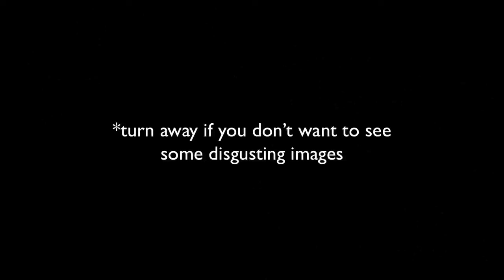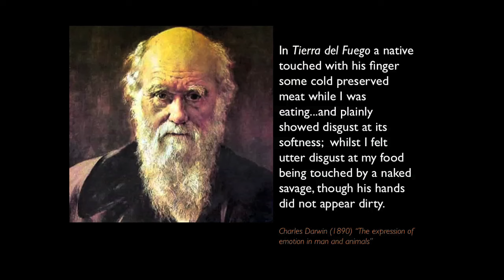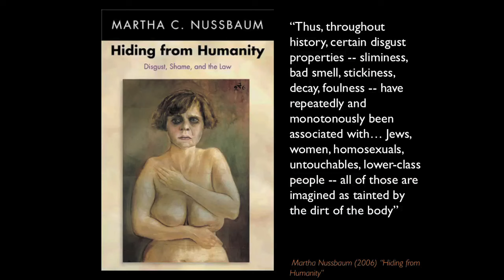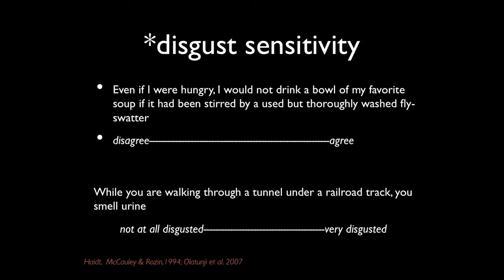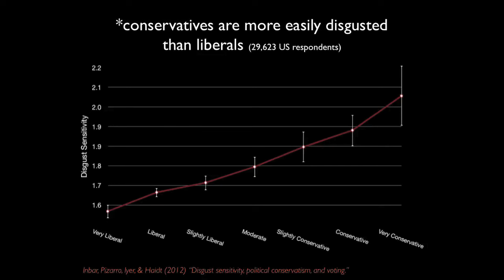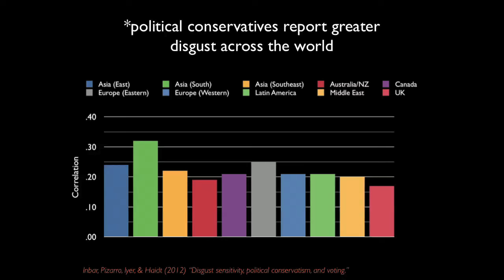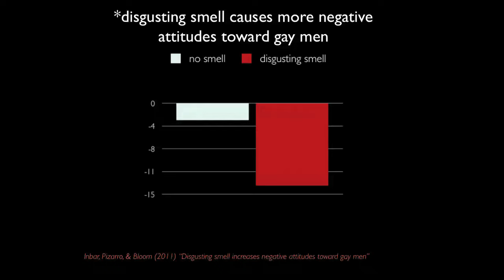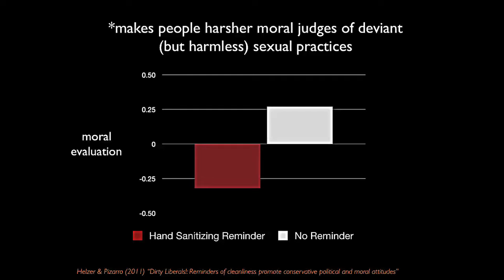The strange politics of disgust - David Pizarro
What does a disgusting image have to do with how you vote? Equipped with surveys and experiments, psychologist David Pizarro demonstrates a correlation between sensitivity to disgusting cues -- a photo of feces, an unpleasant odor -- and moral and political conservatism. (Filmed at TEDxEast.)

Talk by David Pizarro.